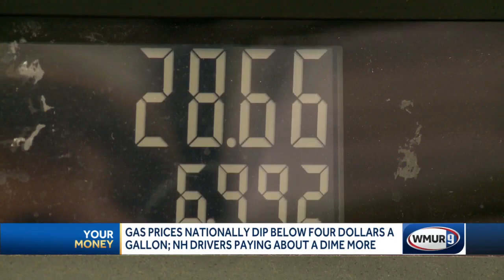Gas prices dip below $4 per gallon nationally